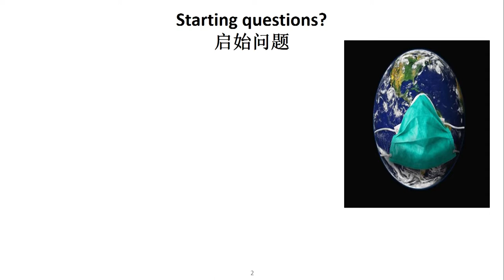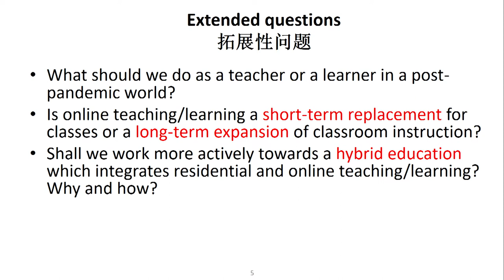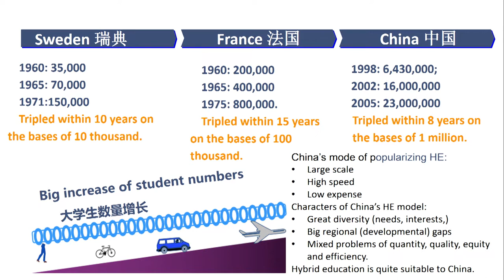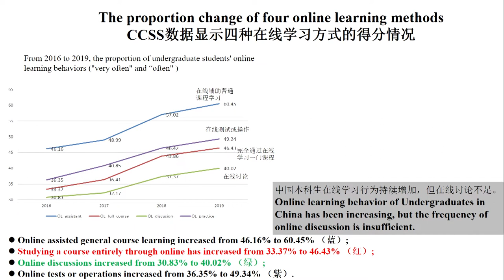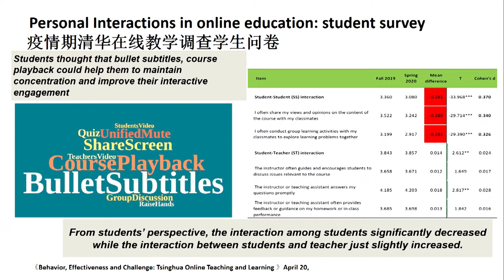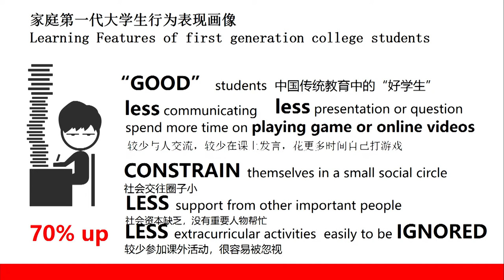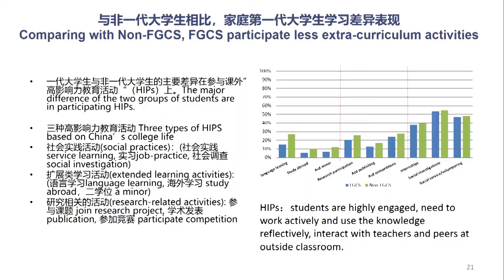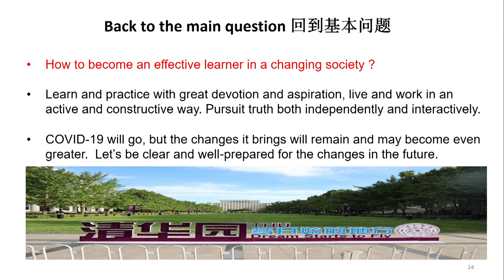GSS Masterclass | Effective Learners: Insights on College Student Engagement Research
Professor Shi Jinghuan, the Principal Investigator of the China College Student Survey (CCSS), shall share her research findings about the longitudinal studies of the learners’ engagement in university education in China and across the world over the past decade, and explore its applications to support the development of creative, active and resilient learners through effective engagement in online learning. She shall also share her latest research findings of online learning during the COVID-19 pandemic, and provide comments and suggestions on the designing of an Online Learners’ Handbook.